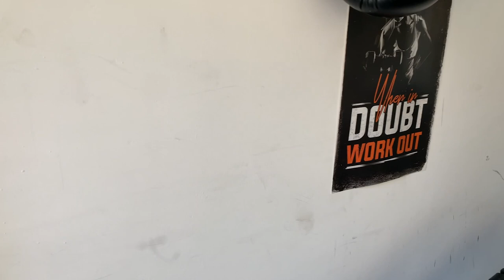NEDEN GIMBAL KULLANMIYORUZ?? YENİ GO PRO AÇILARI VE ÖRNEKLİ ANLATIMLAR!